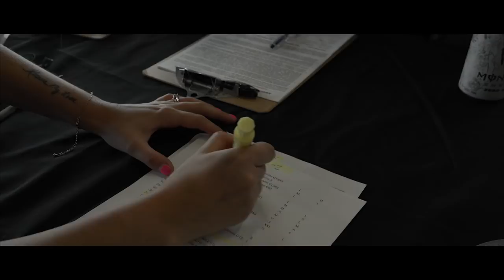Dope Cars + Cool People | Targa Trophy X Rotiform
Dope cars & cool people are always a recipe for big fun.  On May 19th, 2018, we recently held our annual German Car Festival road rally event at the Porsche San Diego HQ and the crew at Rotiform was on hand capture the action.